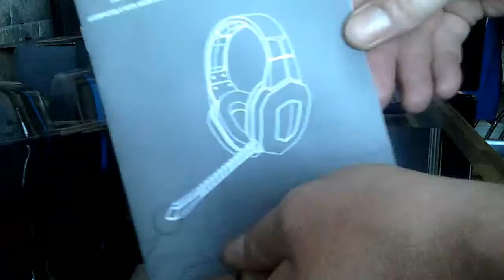EasySMX PS4 Xbox One Gaming Headset